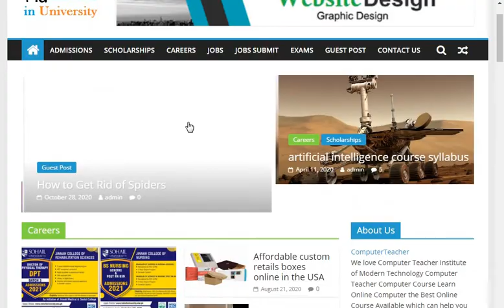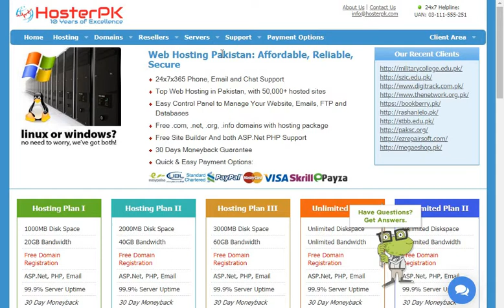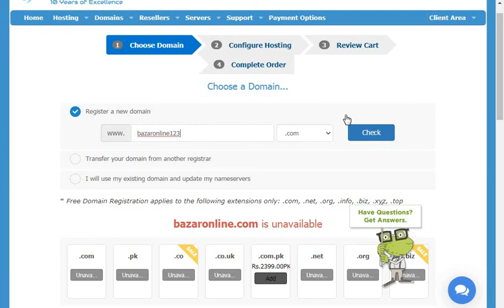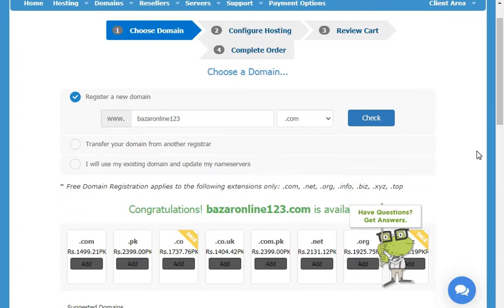Domain Hosting Professional Website Development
how buy free domain hosting  best web hosting  cheap web hosting  buy cheap web hosting
Domain Hosting Professional Website Development My dear students hello web hosting and domain registration today we talked about how registration domain and hosting online how bi websites hosting and domain domain how buy E Commerce website Host
 how can make professional website hosting how can buy online the best educational website hosting some good  Government website there is some tips can organisation website good web hosting company professional website hosting best hosting company
Web hosting Company shorturl.at/cxDH9
propositional website designer and developer How learn webs developer

hosting and registration website is very easy process and now a days more staff companies organisations web hosting companies need for registered their demands how host websites online in this video tutorial I will guide you step by step how host website how registered your domain what kind step process check domain registration web hosting and

E Commerce website Host
 professional website hosting
 educational website hosting
 Government website
 organisation website
 professional website hosting
 University website hosting College website hosting
The webs of web hosting is the very nice and very easy process in web development and website designing today in this video tutorial I will guide how fast your websites the web hosting what is the cheap web hosting companies the best web hosting companies in Pakistan the best hosting professional websites how register your domain online easy step by step in this video lecture you learn about the hosting process hair help you to registered your website how registered your website's how registered your hosting how buy hostings it can help you step-by-step thank you very much CU and next lecture